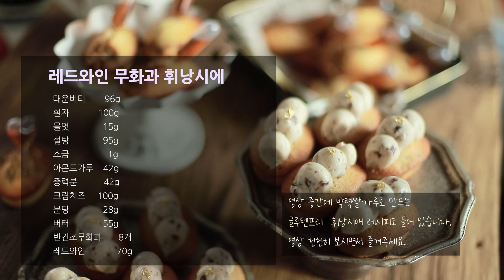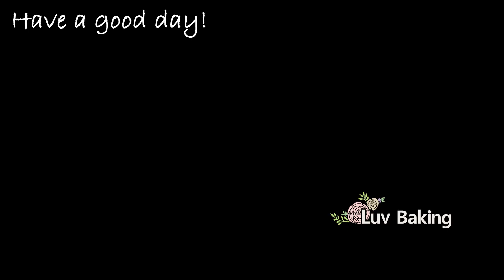[레드와인 무화과 휘낭시에 ] 너무 맛있어서 곤란한 ? 고급스러운 휘낭시에 /와인의 진한 풍미 그대로 살린 크림과 함께 즐거보세요. 쌀가루베이킹 레시피도 있어요.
[레드와인 무화과 피낭시에 ] 와인에 숙성시킨 무화과를 넣어 향도 좋고, 맛도 좋은 휘낭시에 입니다. 동영상 중간에 쌀가루로 만드는 휘낭시에 레시피도 있어요.

레드와인 무화과 휘낭시에 재료

태운 버터    96g
흰자          100g
물엿            15g
설탕            95g
소금              1g
아몬드가루   42g
중력분           42g
크림치즈    100g
분당              28g
버터              55g

반건조무화과    8개
레드와인            70g

태운 버터는 120g 만 태워도 됩니다.
레드와인무화과는 1~2일 정도 냉장고에 넣어둡니다. 와인은 G7정도 사용하셔도 됩니다.
(G7은 이마트에서 판매하는 저렴한 와인인데요, 7000~9000원 선인데 가격대비 맛이 괜찮습니다.
 다른 와인 사용하셔도 됩니다. 진로 와인만 아니면 괜찮은듯 합니다. ^^;)

210도에서 예열해서 190도로 14분 구워주셔야 하는데요, 오븐온도계로 온도 봐주시고, 예열 충분히 해주세요.

1.틀은 오발틀 사용했습니다.
베이킹파트너스 오발 싱글팬이 제일 저렴해요. (싱글팬이 겹쳐서 보관할 수 있어서 좁은공간에 보관하기 좋습니다.)
2.버터는 앵커버터 사용했습니다.
3.반건조무화과는 개당 10g 정도 입니다. 레드와인무화과 만들때에는 와인을 충분이 짜 주세요. 꾹~~
4.와인을 끓여서 알콜을 날린 것이 아니기 때문에 ★임산부는 드시지 마세요.★ (크림-알콜함유)

휘낭시에는 실패확률이 적다고 하지만 제대로 잘 섞이지 않으면 분리가 일어나서 느끼한 맛이 될 수 있습니다. (대충 한꺼번에 때려 넣으면 망한다는 말씀.. ^^;)
동영상대로 만드시면 맛있게 만드실 수 있어요.
그럼 풍미뿜뿜! 레드와인 휘낭시에 맛있게 만들어 보세요.